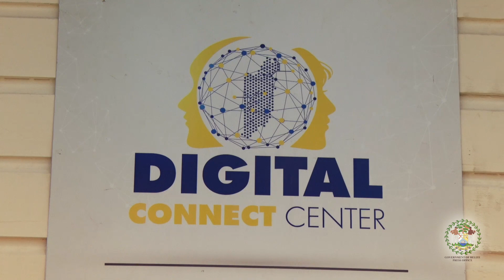Launch of Santa Familia's Digital Connect Center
Through the newly launched Digital Connect Center, residents of Santa Familia Village now have access to essential services for learning and research and encouraging digital literacy among those who did not have prior access to the internet or computers. Realising that access to technology and the internet is vital for learning and development, the Government of Belize continues to work with its partners, such as the United Nations Development Programme, in bridging the digital divide.